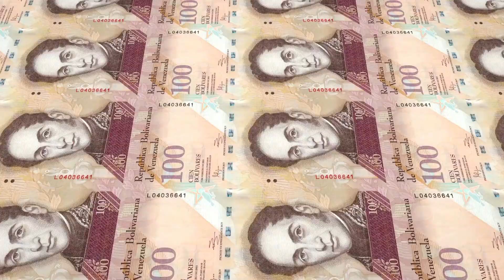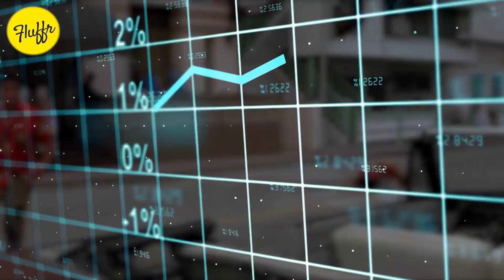Dangerous Cities in the World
This is top 10 most dangerous cities in the world that you should know before you plan to travel. These cities is consider as most dangerous in the world because it has high rates of crime and homicides.